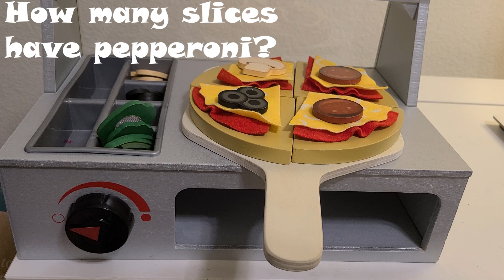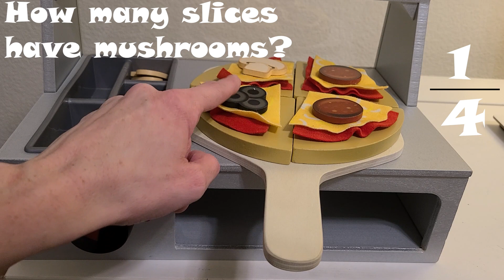FRACTIONS [Introduction with Real World Examples] 3rd Grade Math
Build a solid foundation with fractions using real life examples like pizza and cake!  Try these examples out to understand fractions better!  You will learn some vocabulary like numerator and denominator and understand what a fraction actually is!